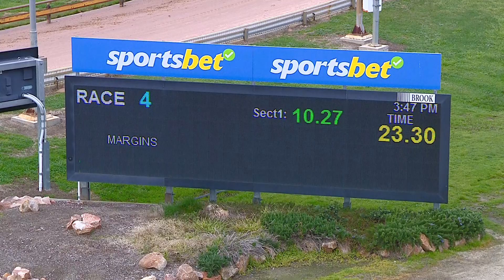HOR TUE 01 AUG 23 R4